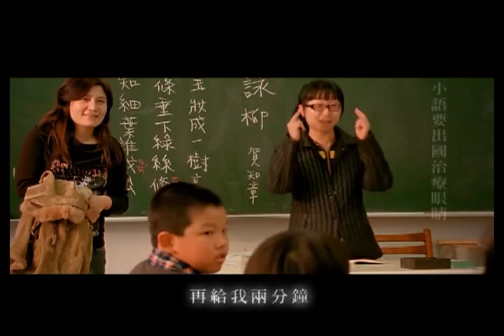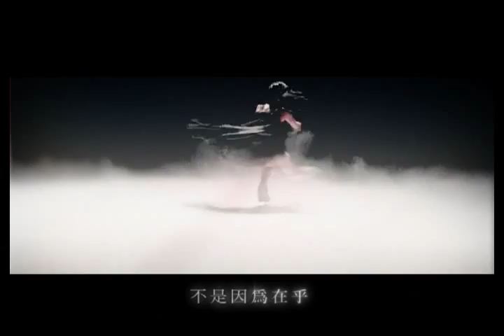最长的电影 (江语晨)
作詞：周杰倫
作曲：周杰倫

我們的開始 是很長的電影
放映了三年 我票都還留著

冰上的芭蕾 腦海中還在旋轉
望著妳 慢慢忘記妳

朦朧的時間 我們溜了多遠
冰刀劃的圈 圈起了誰改變
如果再重來 會不會稍嫌狼狽
愛是不是不開口才珍貴

＊再給我兩分鐘 讓我把記憶結成冰
別融化了眼淚 妳妝都花了要我怎麼記得
記得妳叫我忘了吧 記得妳叫我忘了吧
妳說妳會哭 不是因為在乎